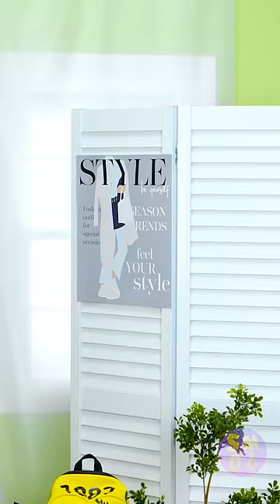A couple in love was pranked in a clothing store 💔🤣 || CRAZY PRANK!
Honey, I'll explain everything to you!